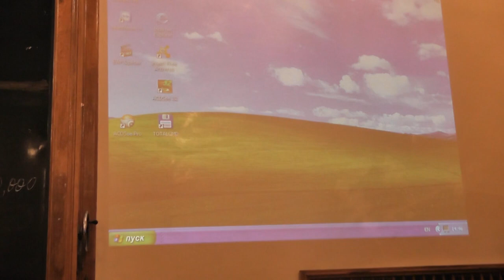Испарения ртути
Владимир Георгиевич СУРДИН.